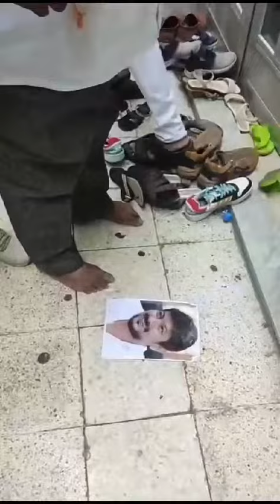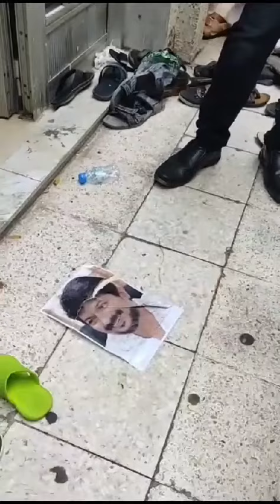latest videos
Video from Devarajan.G